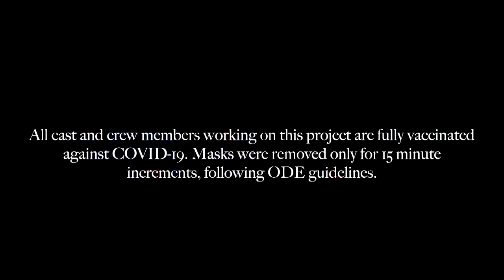HOMECOMING- a Play by Ella Hardie and Ruby Cumming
Ruby and I started writing this during the first quarter of senior year, and now we're graduated! So weird! "Homecoming" is a coming-of-age one-act play that fully fleshes out traditional, tropey road trip stories depicted in popular culture. Inspired by interviews with Lakeridge alumni and our own feelings about moving onto the next stage of our lives, "Homecoming"  is a thoughtful, grounded labor of love. Due to the pandemic, we were unable to perform in front of a live audience (tragic), so we opted to film the play as a play/movie hybrid situation! Even with a bit of a time crunch during filming (hence some of the janky editing), we are so proud of the final product and beyond grateful for our amazing cast and crew, as well as our family, friends, and teachers for their support throughout the process of creating this play. We hope you find it cathartic, authentic, and that you enjoy watching it as much as we did making it.